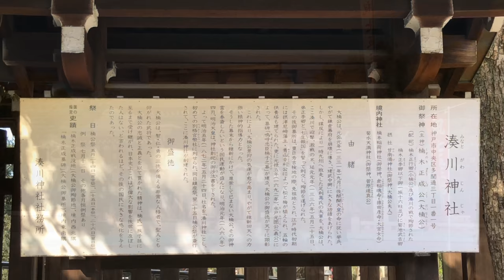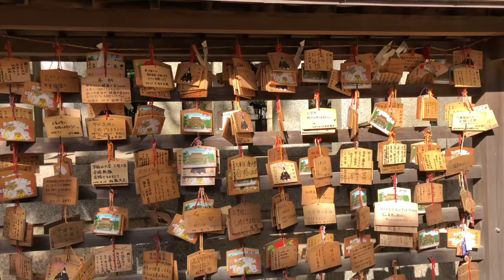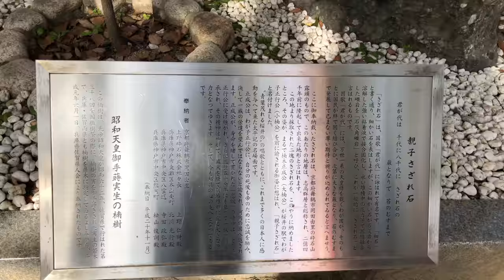【紅葉～見頃/ 神戸 湊川神社/2018】12/2（日）[4K]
【湊川神社】